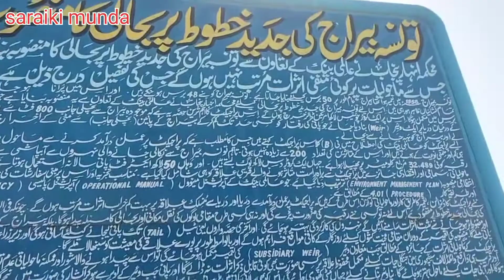10 sal k larkay ko darya sindh me nahaty deakh kar meray to hosh orh gay.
10 sal k bachay ko darya sindh me nahaty dakh kar meray to hosh orh gay.